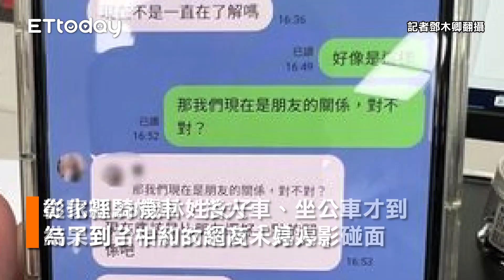台中會女網友遭「黑道」逼匯2萬 彰化宅女機智寫救命數字